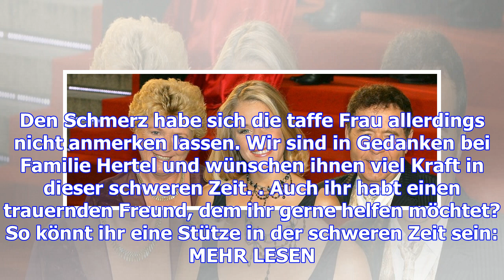Stefanie hertel: ihre mutter (†67) hatte es nicht immer leicht an ihrer seite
Sie war die Frau eines berühmten Musikers, später Mutter einer berühmten Tochter. Wie schwer fiel es...